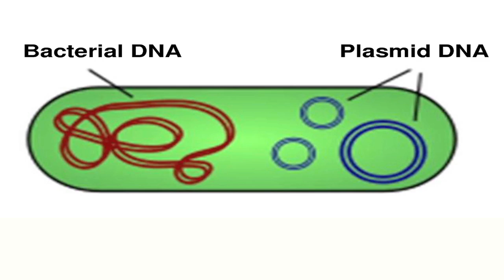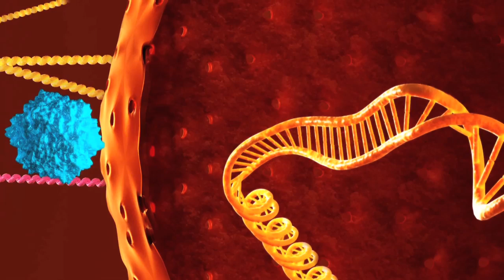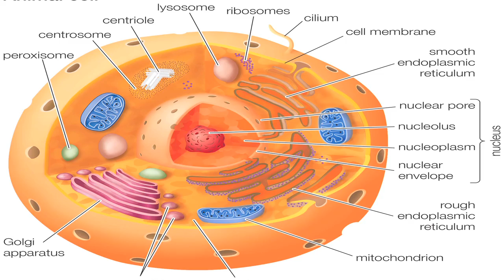How to Shapeshift: Science Friction Ep 9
Find out how real science can enable us to alter our own genetic structure just as Mystique and Beast Boy do in the latest episode of Science Friction.

Thumbnail image by Northern Belle Cosplay: Rogue Benjamin. Photographer Jonathan Pang and Body Paint Artists Roxy Lee GG and Beth McLeod.